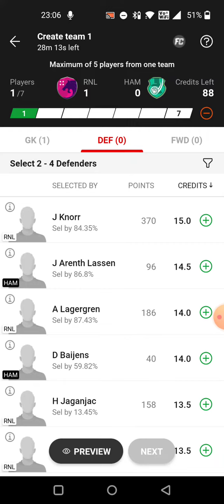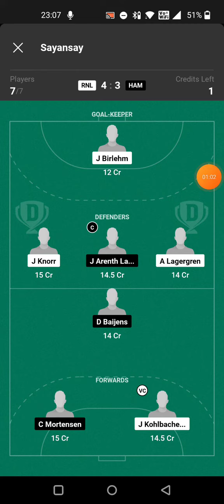RNL vs HAM HANDBALL DREAM11 TEAM PREDICTION